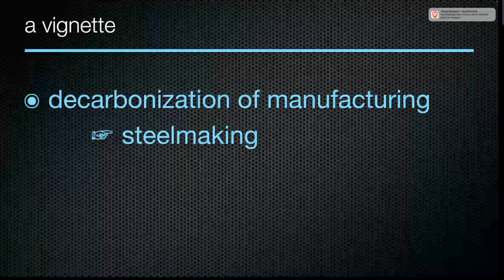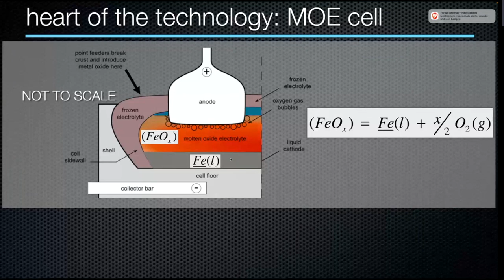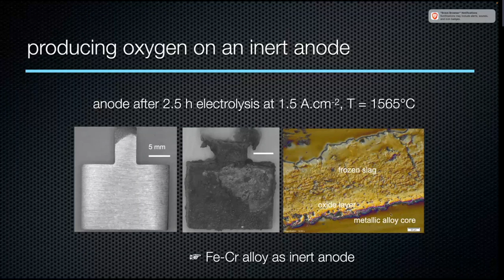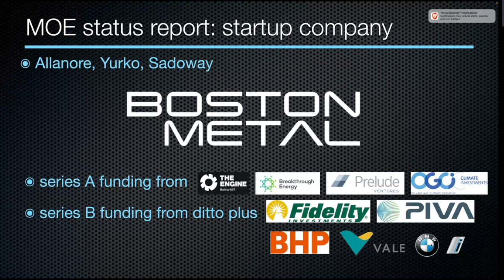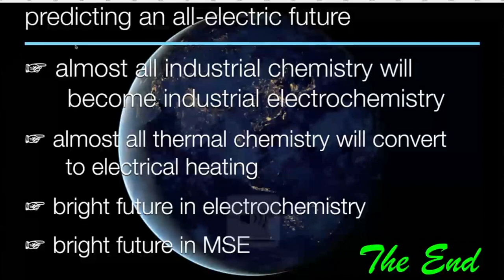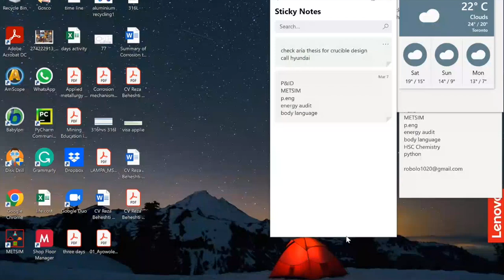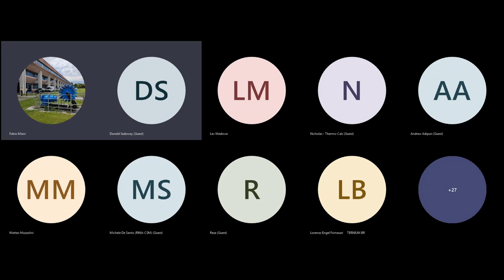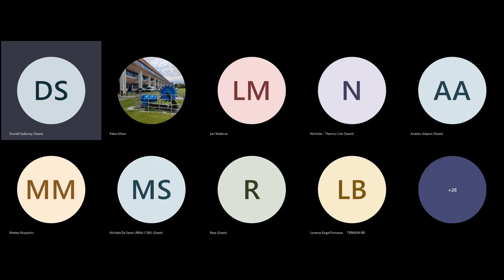Electrochemical pathways towards deep decarbonization and profitable sustainability, Donald Sadoway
Professor Donald R. Sadoway of the Massachusetts Institute of Technology, talks about the electrolytic production of liquid iron from iron ore. The technology is important in reducing the carbon dioxide burden of steel production, assuming that the electricity needed can be provided from "green" sources.

The technology established has a strong potential of being upscaled into a commercial scenario, and the quality of the iron produced is said to be superb. The process has led to the establishment of "Boston Metal", a startup company with a wide spectrum of investors.

The lecture was kindly organised by Professor Fabio Miani of the University of Udine in Italy.